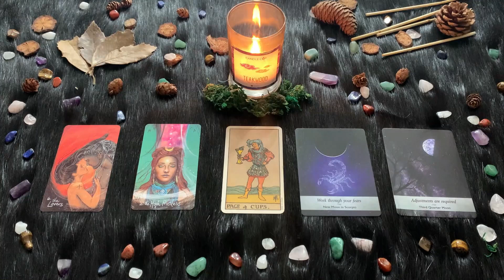| Lunedì 26 Aprile 2021 | Oroscopo Paolo Fox | Scorpione | Inizia una nuova settimana!